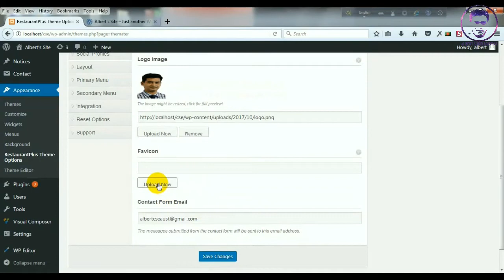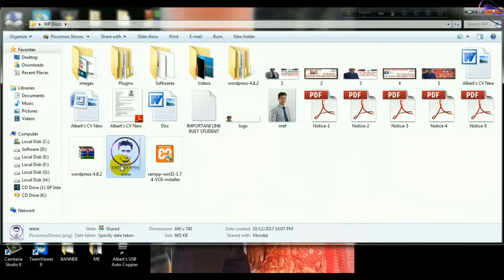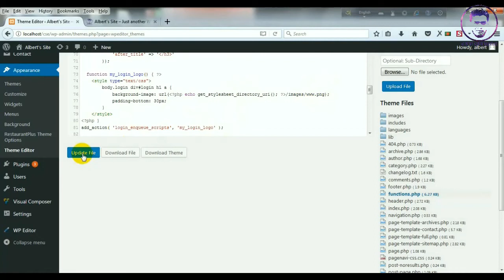Change WordPress Login Page Logo Bangla Tutorial | Add a Favicon to Your WordPress Blog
a) How to change WordPress Favicon Icon
b) How to change WordPress Login Page Logo

This is the fourteen video of this course.

Video-13:  Setup contact form 7 in WordPress Bangla Tutorial | Process of adding Google Maps in Wordpress

Please don't copy anyone our video, we think everyone like our video and we can gain our channel in a short time.